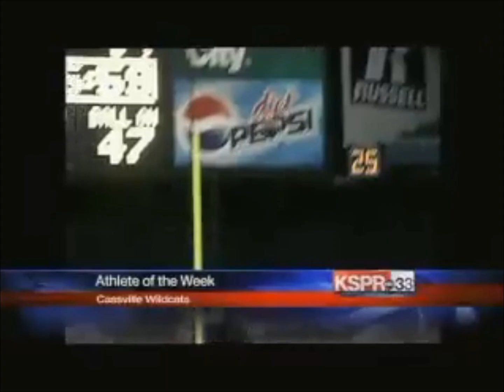Cassville Football "Money & Power" Hype 2016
Just a fun little video to help get people there fix of Wildcat football until the season starts which is getting closer as we speak. Oh, and GO WILDCATS!

*ROUGH TRANSITIONS AND FLASHES*

I do however own the rest of the footage in this video as I filmed it myself. I do not make any money off these videos and I only do them for entertainment.